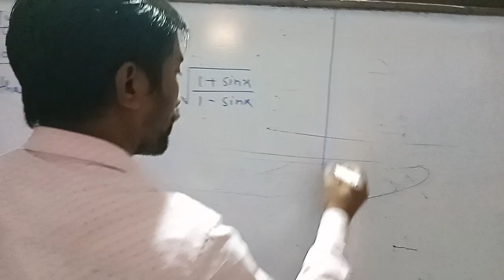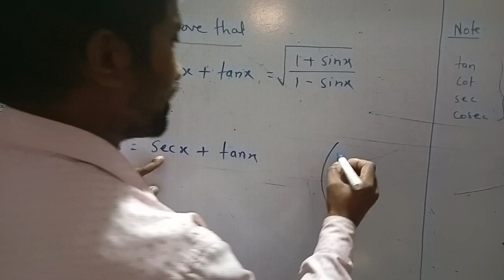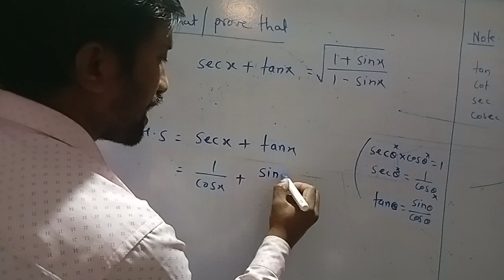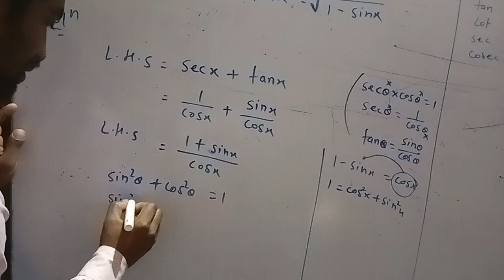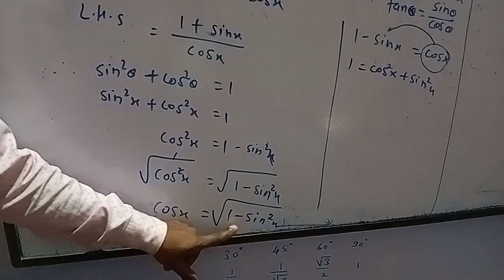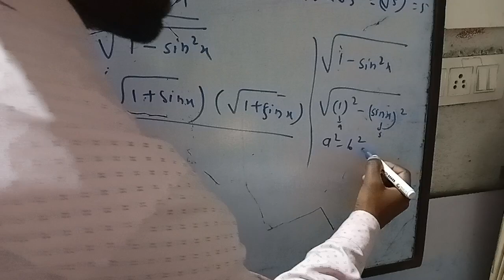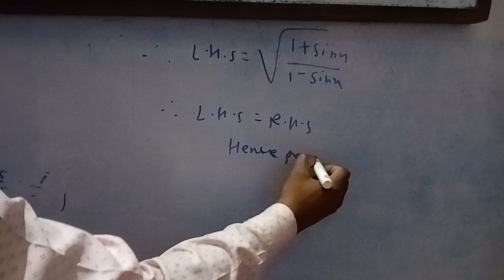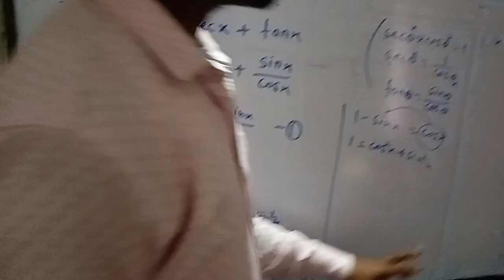Trigonometry proved that problem class 10 Math 2|class 10#maths#mathematics#ssc#ssc2023#maharashatra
Trigonometry prove that problem class 10 Math 2|class 10#maths#mathematics#ssc#ssc2023#maharashatra